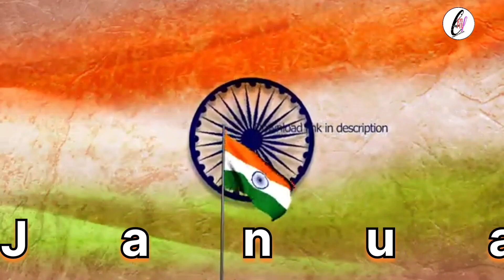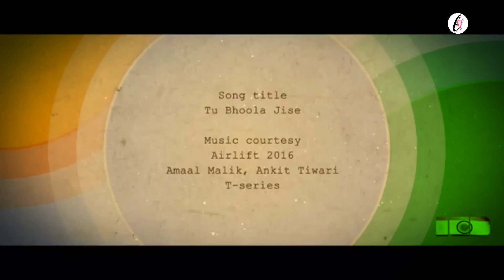भारत का संविधान// मौलिक अधिकार//Fundamental Rights//themistrylab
molik adhikar in hindi,molik adhikar in hindi questions,molik kartavya,molik kartavya crazy gktrick,molik kartavya important questions,moulik adhikar ka chart

My Chanal themistrylab#